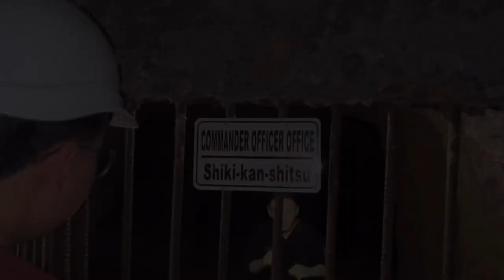Final Assessment: Lariosa - Digital History Research Vlog